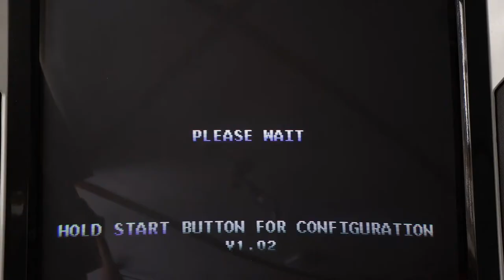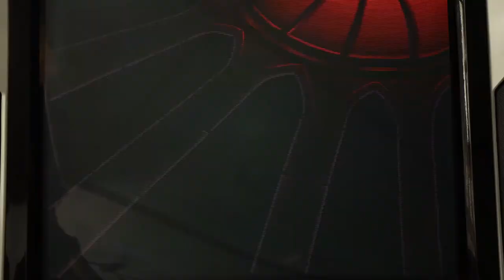Kraut Buster Neo Geo MVS - Full Boot and Intro Sequence (Real Arcade Hardware)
Intro, bootup and attract sequence for the Neo Geo game "Kraut Buster" (questionable name, I know).  Made by NG:Dev Team (Germany) in 2019. Shown Running on A Sega Blast City cab with a 29" CRT screen and a NeoGeo MV1-FZ